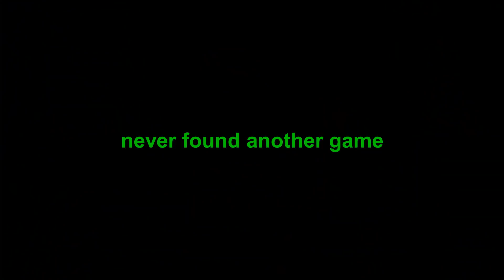Why I Haven't Been Able To Post Any Siege Videos